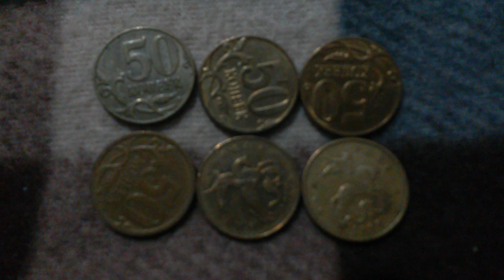ШЕСТЬ МОНЕТ 50 КОПЕЕК RUR из ДЕКОРАТИВНОГО СУНДУЧКА на байковой поверхности - ДЕНЕЖНЫЙ ПОТОК